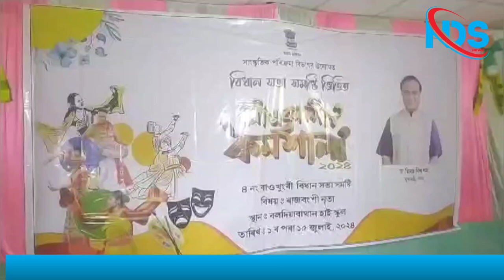15-day workshop on Koch Rajbongshi folk dance at Baldia Bathan High School, Kokrajhar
15-day workshop on Koch Rajbongshi folk dance on Baokhungri basis started at Baldia Bathan High School under the aegis of Cultural Affairs Department, Government of Assam

A fifteen-day-long workshop on Koch Rajbongshi folk dance at Baldia Bathan High School under Kokrajhar district and Baokhungri constituency, under the aegis of Cultural Affairs Department, Government of Assam, has started.

 Dotama Khand Primary Education Officer Bhumidhar Boro, president of Baldia Bathan High School Management and Development Committee Laxmindra Ray, associate professor of SYG College Dr. Tarun Chandra Ray, Shakti Ashram VCDC chairman Meena Ray Barman, teachers Amaleswar Ray, Manik Kumar Ray and others were present on the occasion. More than hundred students participated in the workshop.